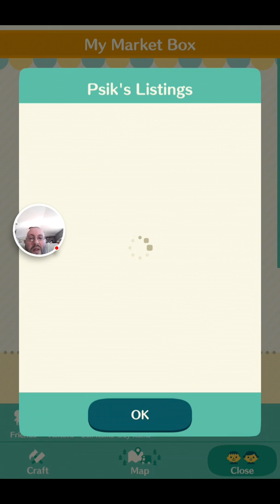Nerd Play - Animal Crossing Merger continues with some neat items!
Caught a HUGE amount of fish, and got more AWESOME New Horizons stuff!
Plus we checked on fortune cookies, characters, and my Campground layout.